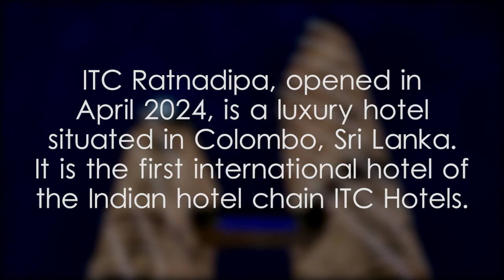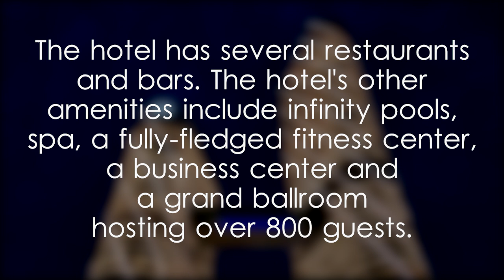ITC Ratnadipa, Colombo - video 1